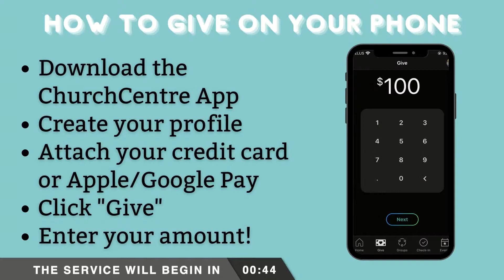Attridge Service: February 21st, 2021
0:00 Pre Service Announcements
9:50 Welcome/Prayer
15:16 Worship
24:10 Scripture
25:34 Sermon
52:46 Response
58:14 Worship